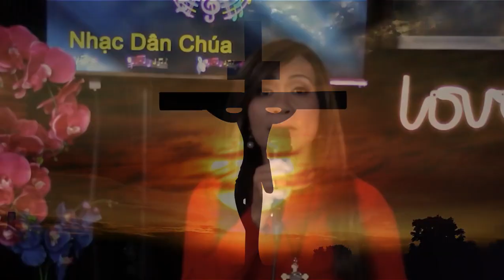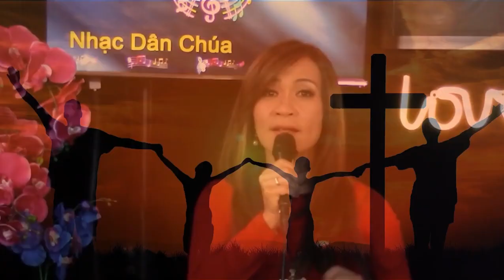CHÚA LÀ ĐỐI TƯỢNG - KIM THÚY & NHẠC DÂN CHÚA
THÁNH CA LỄ SUY TÔN THÁNH GIÁ 14-9
CHÚA LÀ ĐỐI TƯỢNG
TÁC GIẢ : LM. ÂN ĐỨC
TRÌNH BÀY : KIM THÚY & NHẠC DÂN CHÚA
HÒA ÂM : ĐỖ TÙNG
TRÍCH TRONG LIVESTREAM CA NGUYÊN DO NHẠC DÂN CHÚA THỰC HIỆN